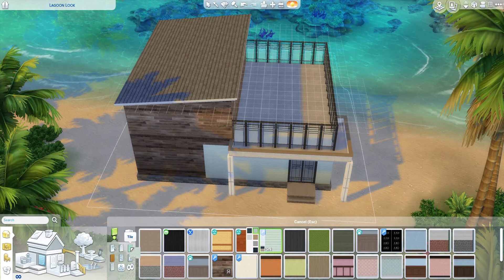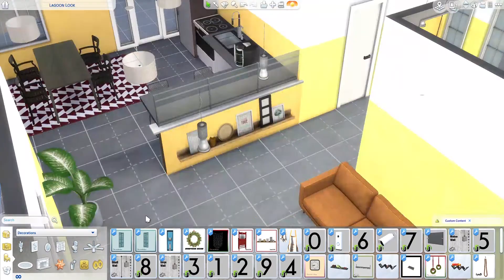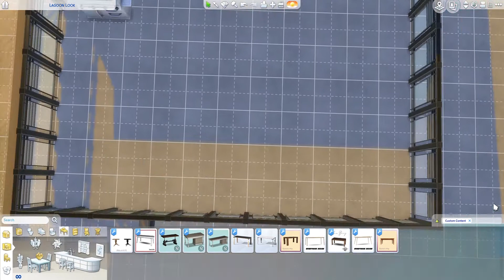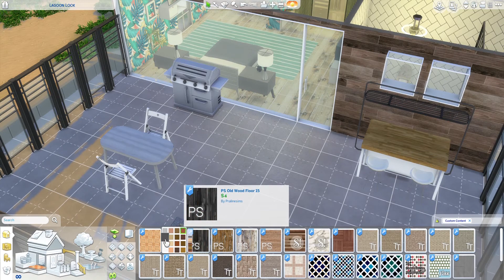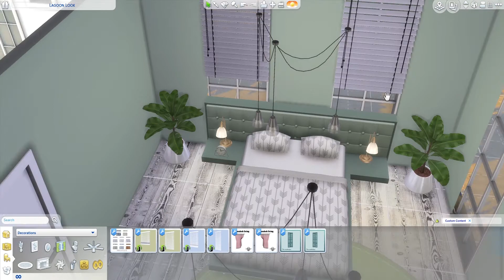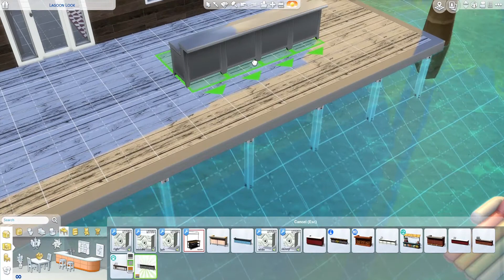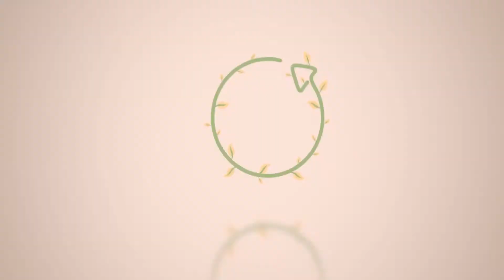Modern Waterfront Beach House // The Sims 4 Speed Build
Hey everyone!

I'm back with another speed build video!

This is a modern, airy, beachfront home which I've placed in Sulani.

As I mention in the video, I'm working on getting a CC list up soon but I'm having a little trouble with my Tray Importer.

 Visual Tour at 25:36

Origin ID: The_PumpkinPlum